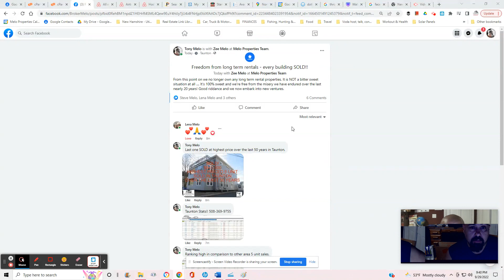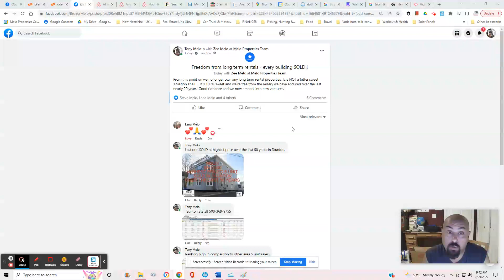NEW AND IMPROVED DIRECTION !! Vacation Rentals - Airbnb/VRBO and more to follow.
We are now working into a new market that we feel will be a better fit for us.  We will be redirecting the "long term rental business" into a "short term / VACATION business".